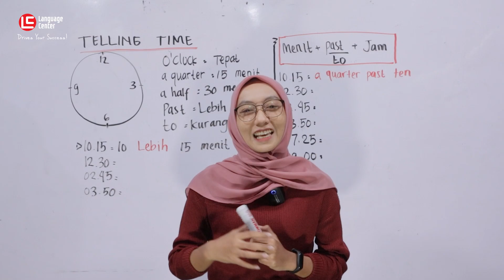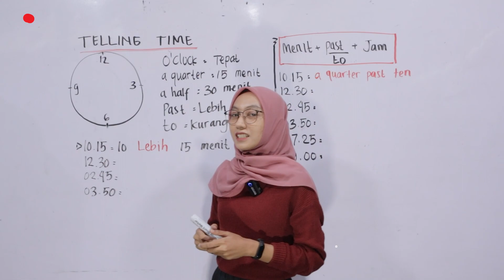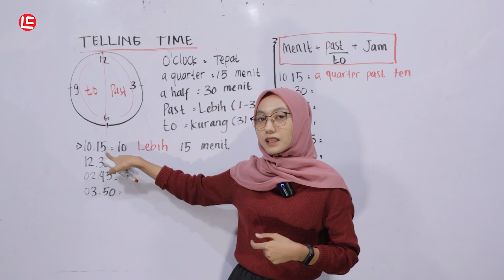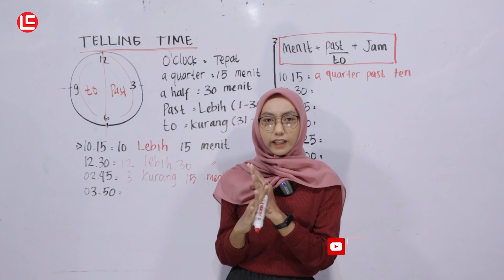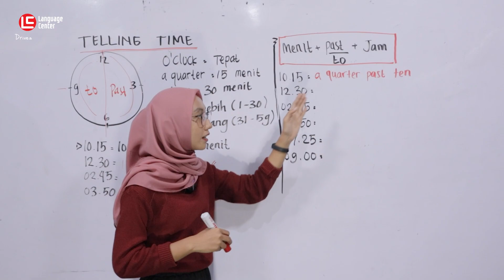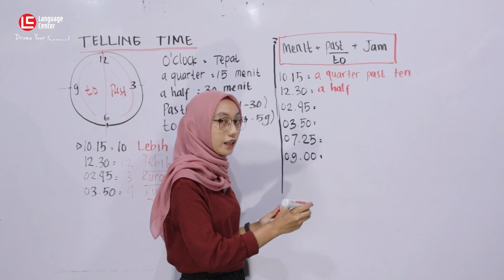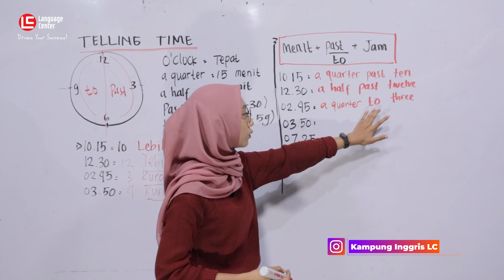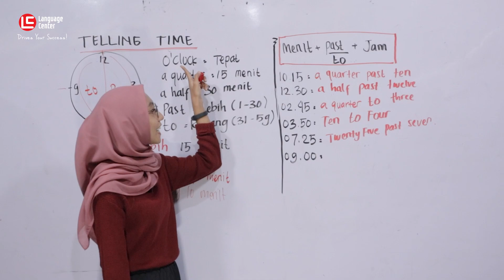SEMUDAH INI CARA MEMBACA JAM DALAM BAHASA INGGRIS!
We're back again at teatu Teaching Tutorial!

Tentunya bareng sama Ms. Putri guys dan kali ini kita bakalan bahas tentang gimana sih caranya baca jam dalam Bahasa Inggris.

Oh iya.. Perlu diketahui juga nih kalo video kali ini format cara bacanya pake British Style. Kalo di American Style bacanya cuma nyebutin angkanya aja ya guys ya. Nggak perlu pake TO atau PAST, apalagi QUARTER

CHAPTER
00:00 Intro
00:50 Vocabulary yang wajib diketahui ketika membaca jam dalam Bahasa Inggris
01:51 Cara membaca jam dalam Bahasa Inggris menggunakan PAST dan TO
04:32 Cara membaca jam dengan memperhatikan menitnya
07:20 End

Yuk join youtube membershipnya kampung inggris LC dan upgrade skill bahasa Inggrismu. Caranya? klik link di bawah ini, ya!

Kalau mau belajar bahasa Inggris Offline english camp yuk klik link dibawah ini!

FIND US ON ANOTHER PLATFORM!